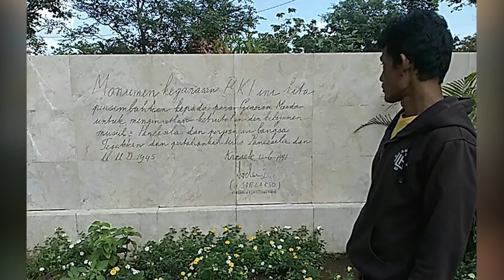Kata Nusantara MTA TV - Nafirin Madiun Kunjungi Museum Kresek Tri Harmoyo